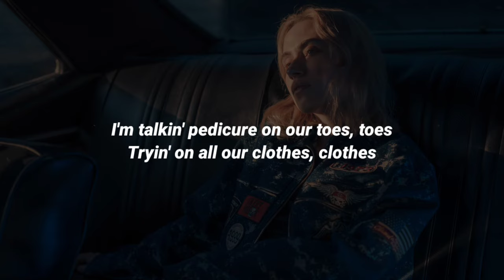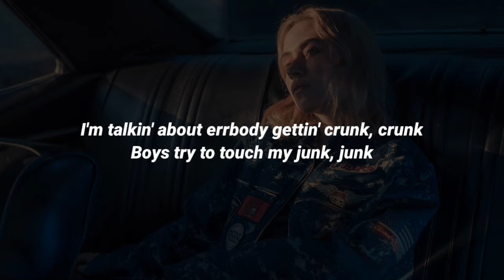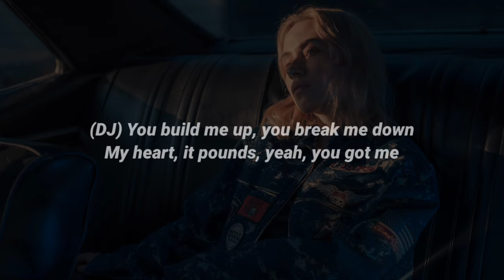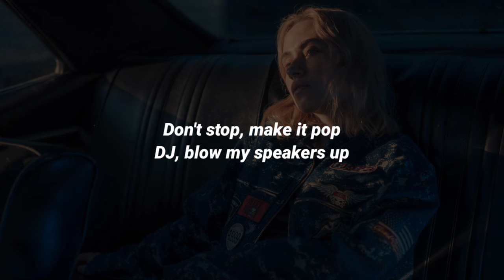Kesha - TiK ToK (Lyrics)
[Bridge]
You got that sound, yeah, you got me